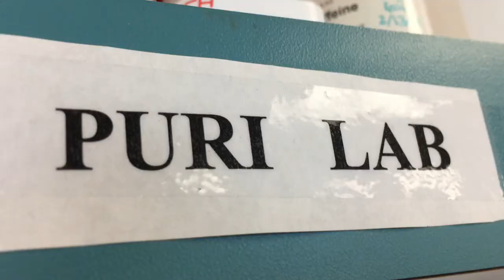SBP researchers on triggering muscle formation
Scientists from the labs of Lorenzo Puri, M.D., Ph.D., and Alessandra Sacco, Ph.D., uncover the molecular reasons why aged muscles lose their ability to regenerate.